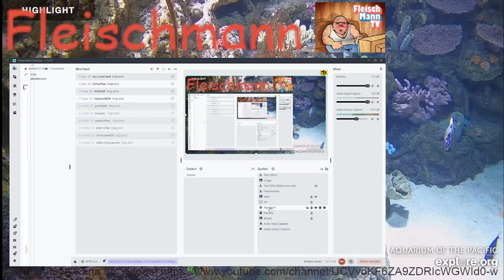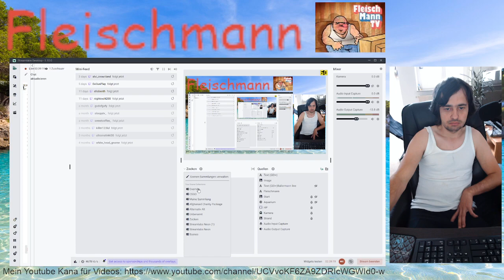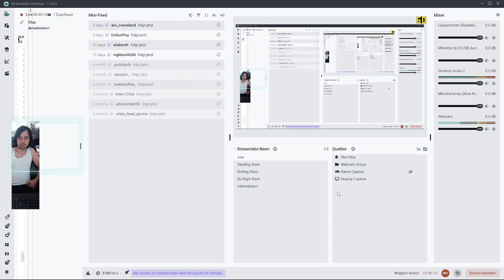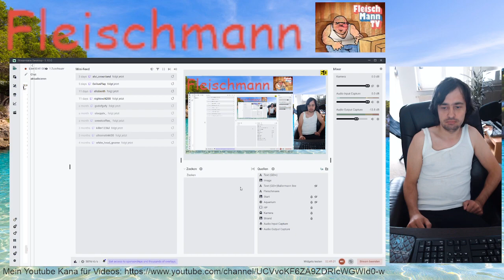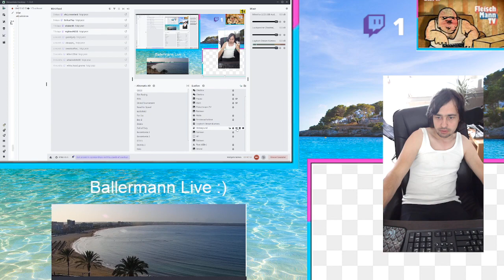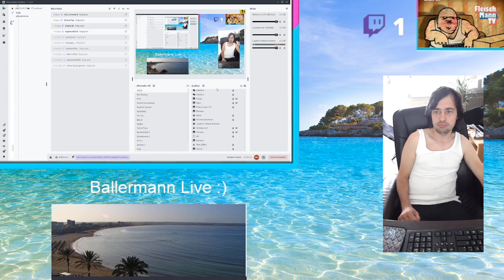Fleischmann fragt sagt, endlich mal bei Seious Sam weiter kommen.